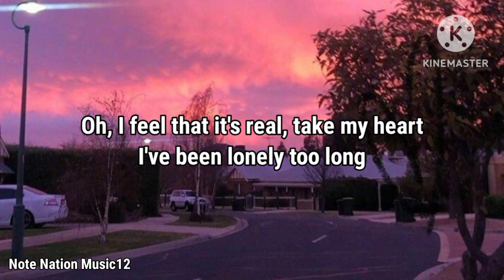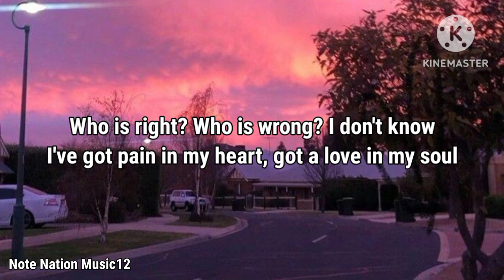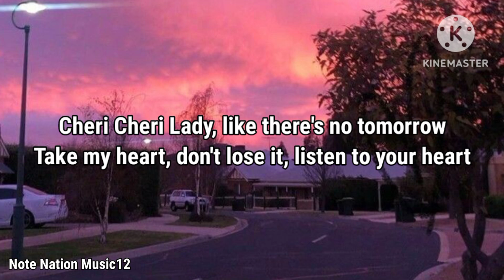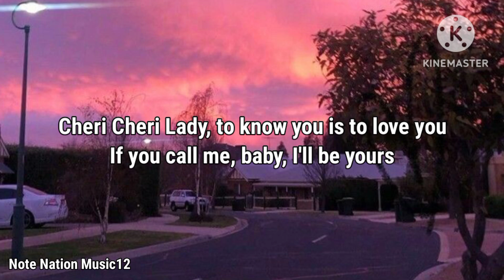Modern Talking- Cheri Cheri Lady Song (Lyrics)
Cheri Cheri Lady Lyrics:
[Verse 1]